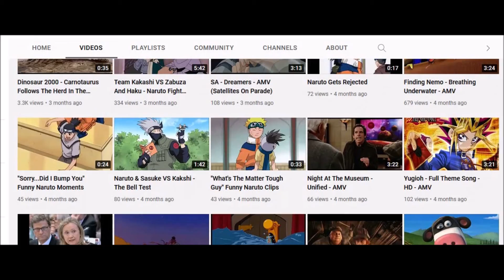Sonic 2 The Movie - Explode - AMV